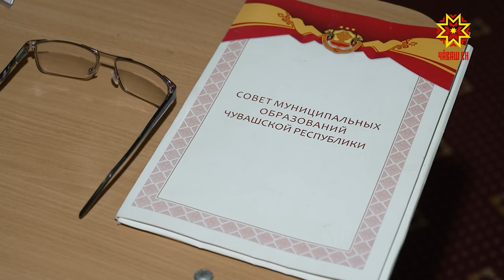Завершились встречи кандидатов с депутатами районных и городских собраний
Сегодня завершились встречи кандидатов с депутатами районных и городских собраний. Коммуникационной площадкой в Чебоксарах стал   столичный ДК Салют. Напомним, кандидатам необходимо собрать более 260 нотариально заверенных подписей избранников народа, чтобы их зарегистрировали в Центризбиркоме.